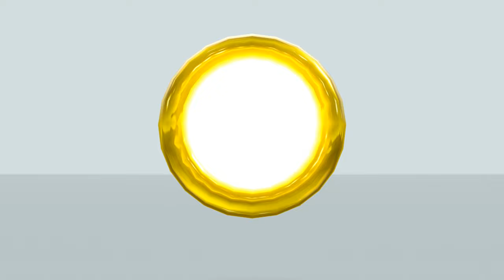[SFM] Unstoppable Blur (Sonic 31st Anniversary)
For Sonic's 31st anniversary I decided to make this animation where we are going through Sonic's past to the present.
Even though I am pretty late to the party, the celebration doesn't have to stop!

Credits:
Every map in this video was made by me. Every texture and prop for these maps were made by me.
Every animation in this video and the "story" was also made by me.

Since there is no actual official 25th anniversary logo animation, I decided to recreate it based on the outro of Sonic's Official Youtube channel videos from 2016:

Things I did not make are down here.

The Sounds Resource:

Sonic Generations SFX ripped by Chaofanatic:
-Playable Characters
-Enemies & Bosses
-Stages
-Miscellaneous

Sonic Colors (Wii) SFX ripped by Azu:
-General Sound Effects

I got the games logos from:
Sonic Retro